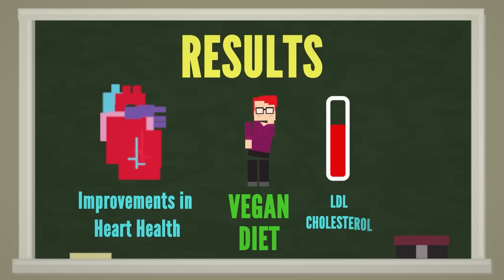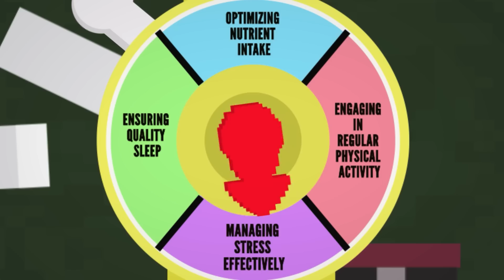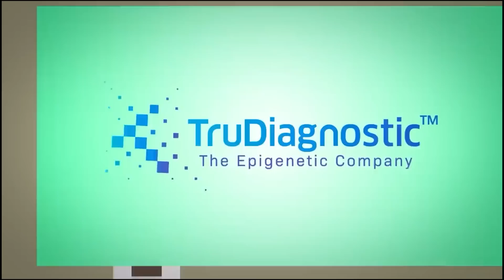Your Relationship With Food Is Complicated.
Unravel the mysteries of aging 🔍 and learn how we might be able to hit the reverse gear ⏪ with eye-opening revelations on the vegan 🌱 vs. omnivorous 🍖 debate!

Don't miss out on the latest video drops and thrilling updates from Life Noggin by joining our mailing list now! Your support means so much to us!